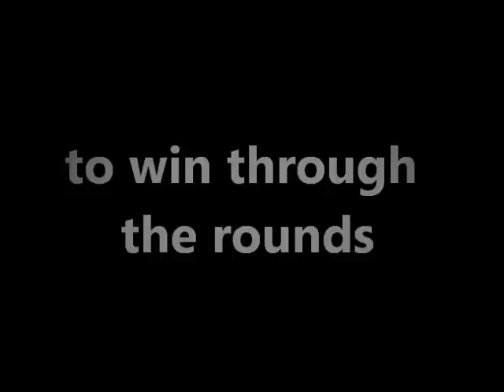UK Rock Paper Scissors Championships 2012 - Promo Video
Do you have what it takes to win at the UK Rock Paper Scissors Championships.  This year it will be held on 13th October at the Crosse Keys Pub, London.